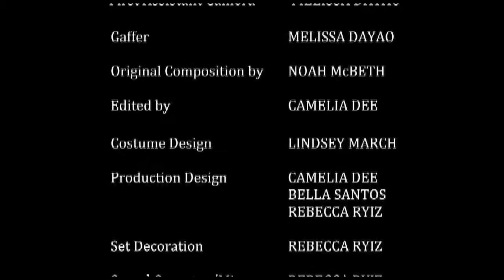Rogue Hoes - Episode 3: Ten More Hot Dogs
SPECIAL THANKS:
PEDRO MEDEIROS
FRONT FOOT FILMS